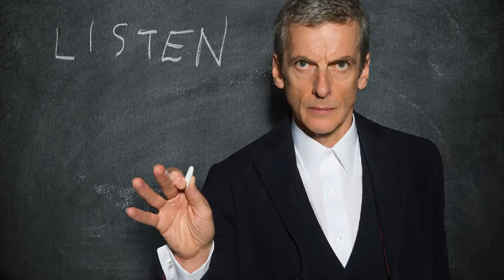Doctor Who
Doctor Who: The Pilot, series 10 episode 1: a lovely start to the new season